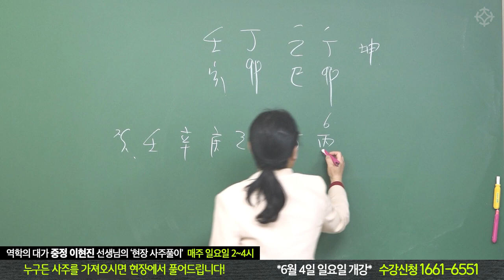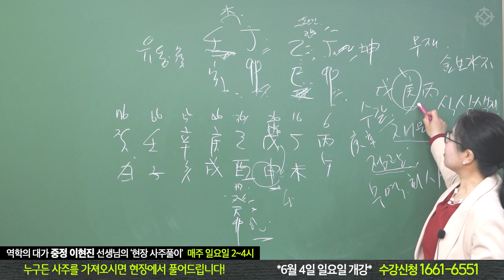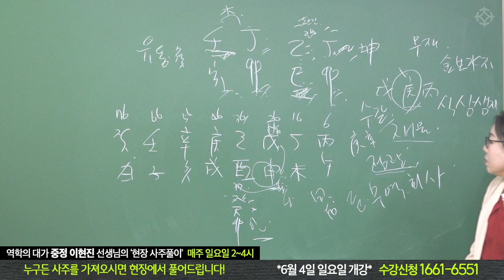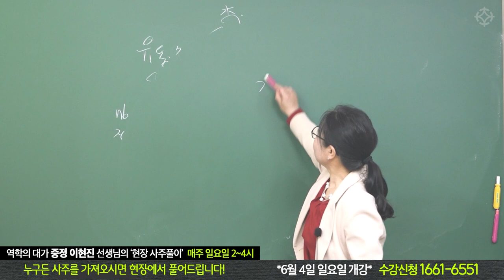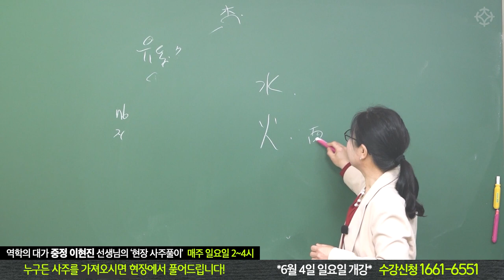사주를 푸는 과정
중정 이현진 선생님께서 수강생이 가져오는 사주를 모두 풀어드립니다
2023년 6월 4일(일) 개강  매주 일요일 오후 2~4시
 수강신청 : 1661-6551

자세한 문의와 수강신청은 '역학교육원 대통인'으로 문의주세요 ^^